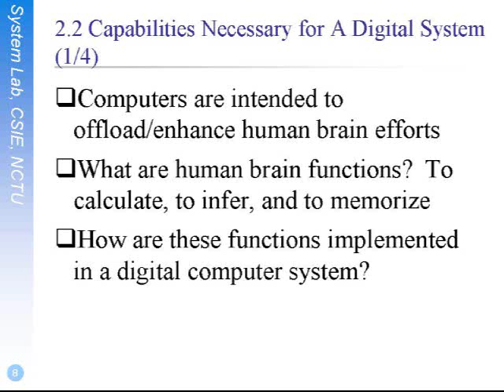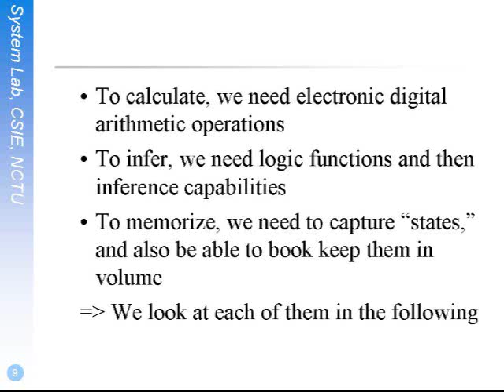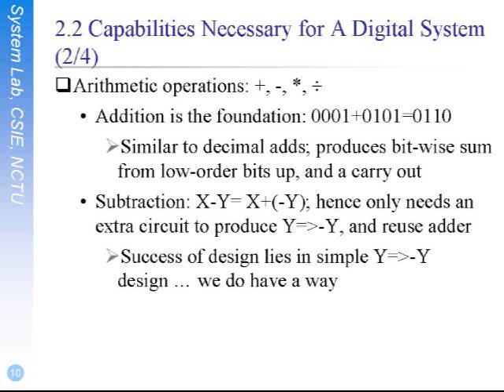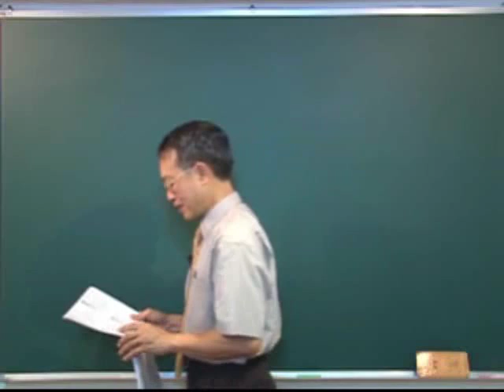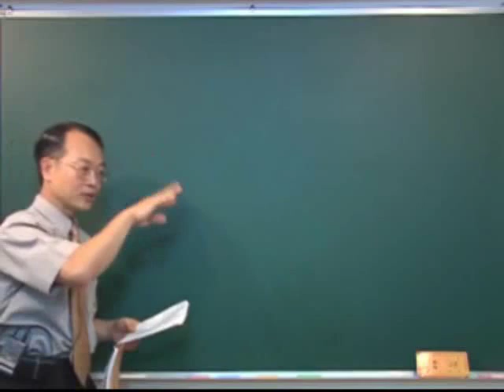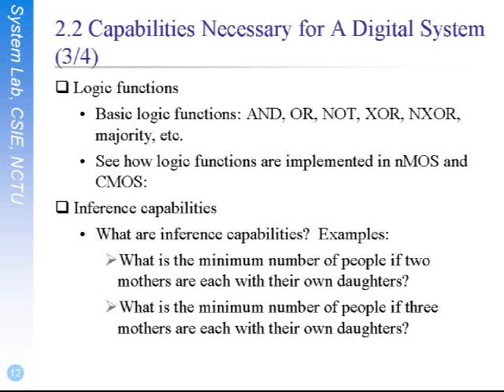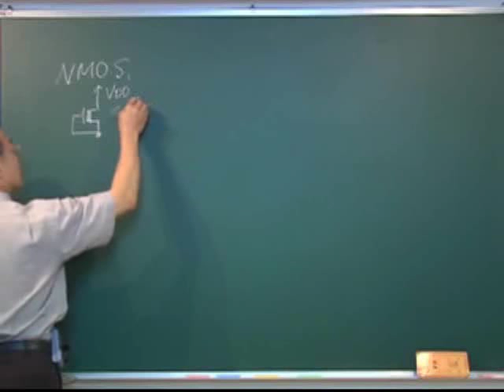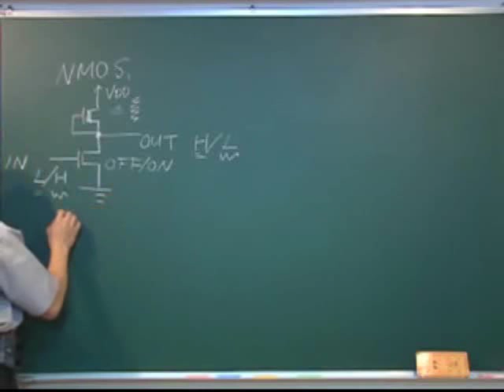数位逻辑电路2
数位系统的基本能力 数位四则运算的实作 NOT逻辑闸实作